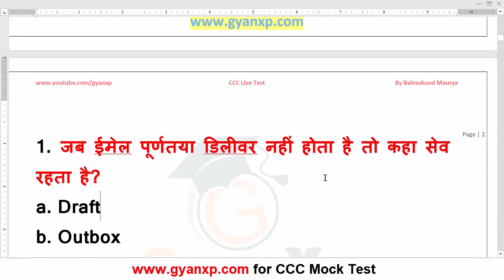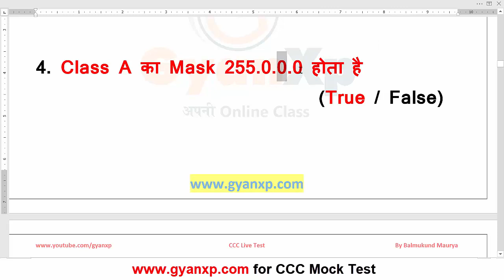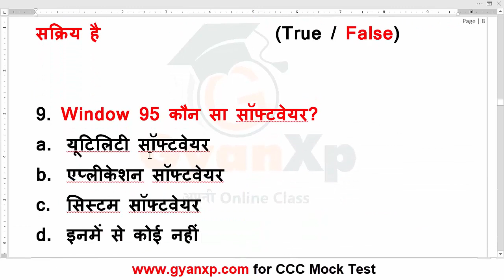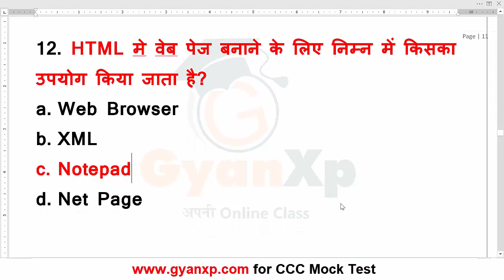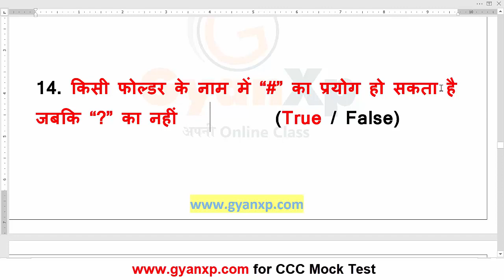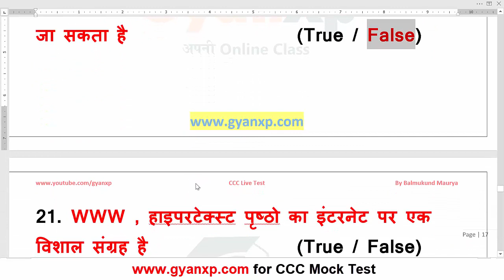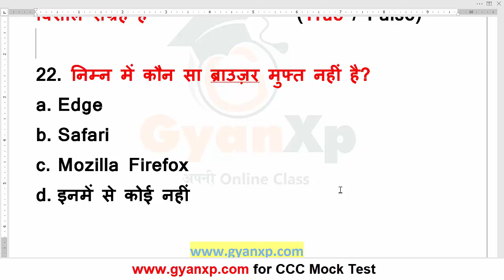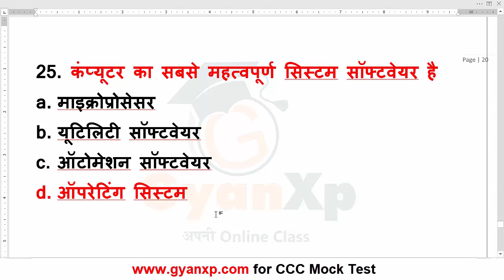Online CCC Practice Test 21 | February 2019 || CCC Course in Hindi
CCC Online Practice Test for CCC Exam.